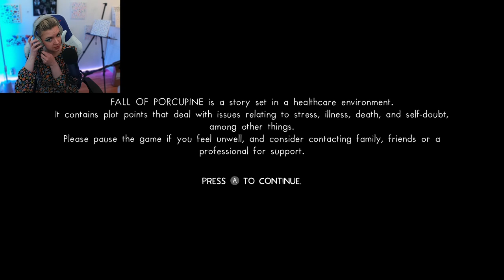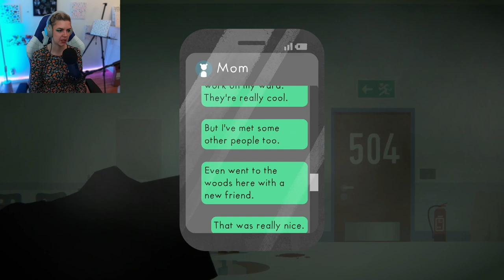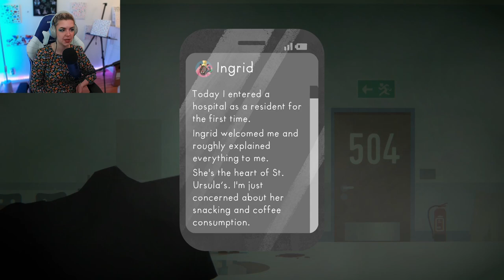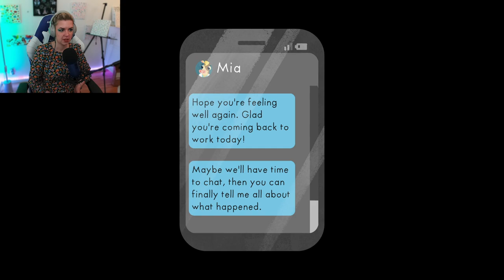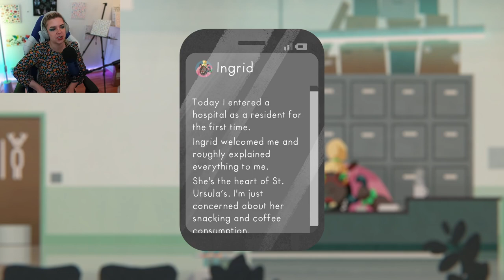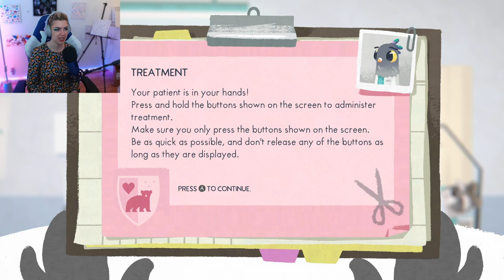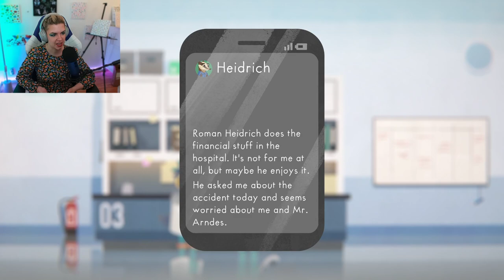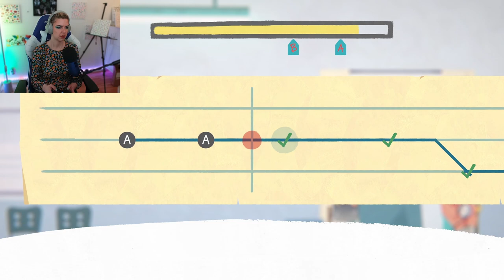Are we dead? | Fall or Porcupine Part 1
Since I love Night in the Woods, I just had to check this game out! So far, I'm loving the whole mystery! What do you think?

Thank you so much to Keymailer for getting me this key for free :).